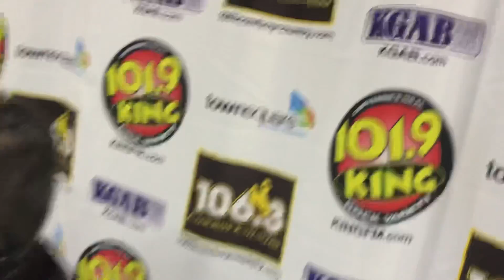Sharpens Best Live on KGAB radio talking poker run and buffalo hunt and worlds best knife sharpeners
Brad Buckner on KGAB radio with Host Glen Woods talking about the annual Laramie Peak Fire zone poker run, the one-of-a-kind buffalo hunt, and the most amazing tool Sharpeners in the world